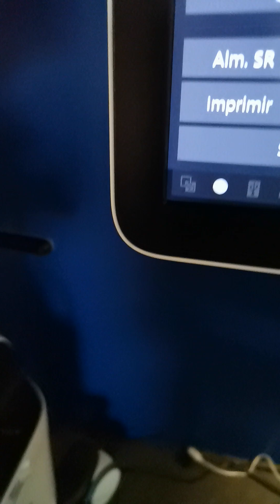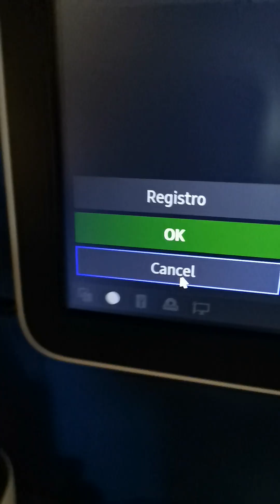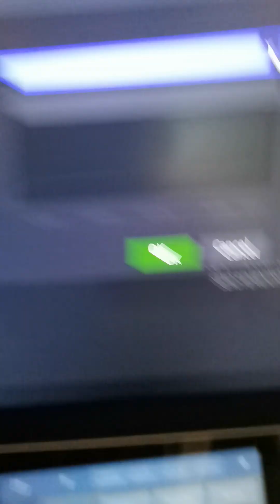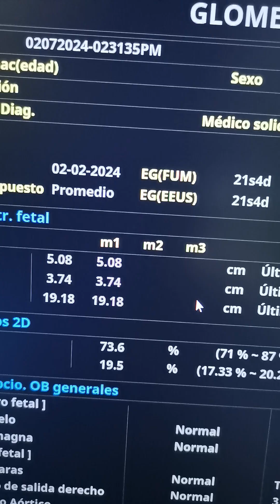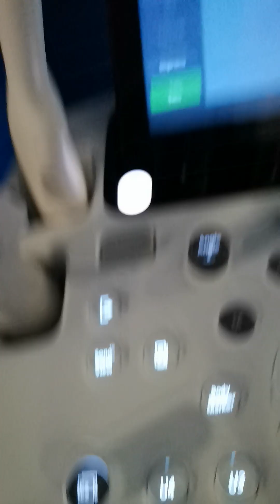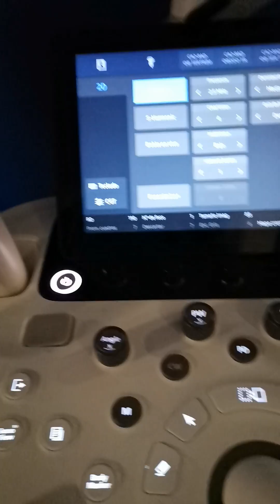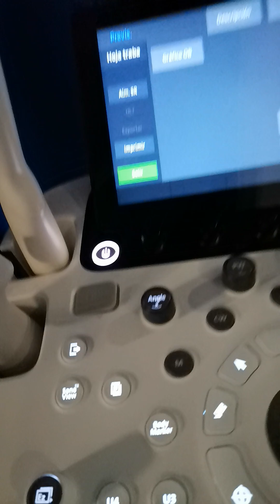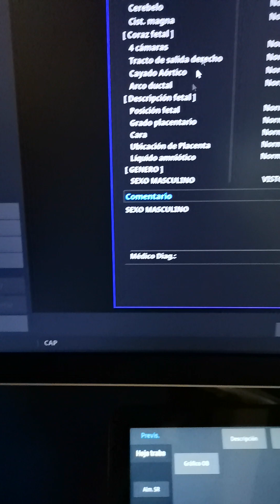Agregar el género del bebé al inforne en el HS40